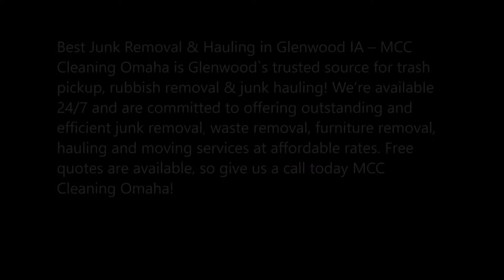Junk Removal Glenwood Hauling Trash Debris Glenwood IA | MCC Cleaning Omaha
Junk Removal Glenwood Hauling Trash Debris Furniture Appliance & Junk Pickup Glenwood IA | MCC Cleaning Omaha

Best Junk Removal & Hauling in Glenwood IA – MCC Cleaning Omaha is Glenwood`s trusted source for trash pickup, rubbish removal & junk hauling! We’re available 24/7 and are committed to offering outstanding and efficient junk removal, waste removal, furniture removal, hauling and moving services at affordable rates. Free quotes are available, so give us a call today MCC Cleaning Omaha!
JUNK REMOVAL SERVICE IN GLENWOOD IA
Affordable Junk Removal Services from MCC Cleaning Omaha
Maybe you recently purchased some new furniture and are finally ready to junk your old pieces. Perhaps you remodeled your kitchen and have debris from old cabinets and fixtures that need to be disposed of, but you don’t know where to take it. Or maybe you’re in the process of emptying years of clutter out of an attic or basement in preparation for selling a loved one’s home. One way or another, we’ve all been there: we’ve had a need for junk removal in Glenwood IA, but didn’t know where to turn.

APPLIANCE AND ELECTRONIC RECYCLING
• TV Recycling Glenwood
• Computer Recycling Glenwood
• Refrigerator Recycling Glenwood
• Copier and Printer Recycling Glenwood
• Stove Recycling Glenwood
• Monitor Recycling Glenwood
COMMERCIAL AND SPECIALTY JUNK REMOVAL
• Office Junk Removal Glenwood
• Rental Cleanouts Glenwood
• Storage Unit Junk Removal Glenwood
• Foreclosure Trashouts Glenwood
• Estate Cleanups Glenwood
• Hoarding Junk Removal Glenwood
• Junk Removal for Property Management Companies and Realtors Glenwood

• Mattresses & sofa hauling Glenwood IA
• Office furniture, cubicles & equipment hauling
• Hot tub & spa removal & hauling Glenwood IA
• Swimming pool removal & hauling Glenwood IA
• Large equipment hauling Glenwood IA
• Yard waste hauling & cleanup Glenwood IA
• Earthquake damage clean up & hauling
• Fire damage clean up & hauling Glenwood IA
• Flood damage clean up & hauling
• Dirt & concrete removal & hauling
• Junk hauling Glenwood IA
• Trash removal Glenwood IA
• Basement junk removal
• Yard waste hauling Glenwood IA
• Furniture removal Glenwood IA
• Delivery & Moving services
• Electronic waste hauling Glenwood IA
• Trash Truck Services Glenwood IA
• Appliance removal & hauling (all types)
• Furniture removal & hauling (any size)

When you contact MCC Cleaning Omaha for junk removal in Glenwood IA you can request a ballpark estimate. In some cases you can describe your junk or you can send a photo for an estimate. For larger junk removal Glenwood IA jobs, we’ll have to send a junk pro out to asses the job.
HAULING SERVICES GLENWOOD IA
Glenwood Junk Hauling Cost Approximates:
• $30-120 per major appliance
• $30-$100 for a large furniture piece
• $125-$300 for a hot tub
• $60-$160 per truck load (6′)

BEST JUNK REMOVAL IN GLENWOOD IA